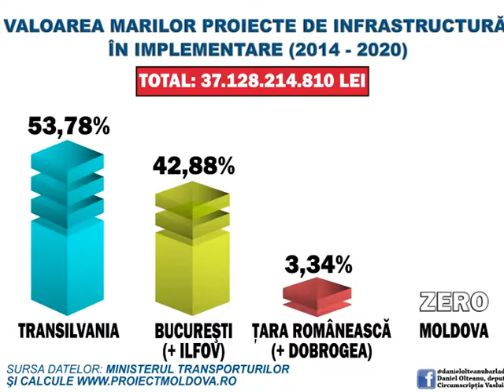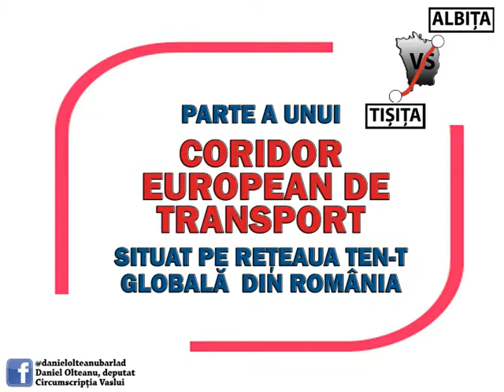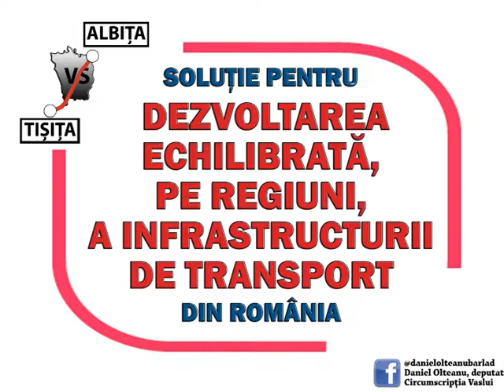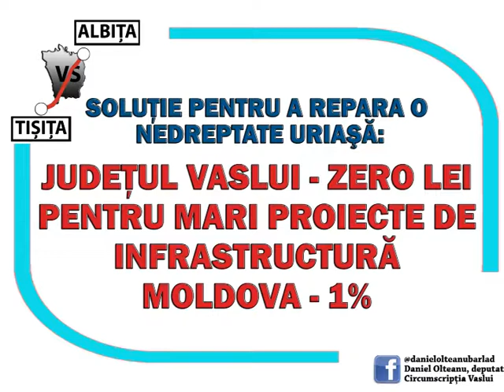Autostrada Tișița – Albița este în bugetul de stat din acest an!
Activitatea constantă a deputatului Daniel Olteanu, perseverența sa în ceea ce privește proiectele de mare infrastructură ale Moldovei și reducerea discrepanțelor regionale între județul Vaslui și zonele bogate din țară, au avut efectul urmărit de parlamentarul vasluian încă de la preluarea mandatului său, în 2016.
Astfel, bugetul de stat din 2019 include fonduri pentru elaborarea studiului de prefezabilitate a tronsonului de Autostradă Tișița – Albița, după ce acest proiect a fost șters pe nedrept din toate strategiile naționale din ultimii 15 ani.
"Cursul istoriei se schimbă pentru județul Vaslui꞉ Autostrada Tișița – Albița ESTE în bugetul de stat din acest an! Proiectul în care am crezut și căruia i-am dedicat mai bine de doi ani din activitatea mea parlamentară, timp în care am adunat argumente de necombătut, din mii de pagini de documente, adrese și interpelări, studii și date statistice, a primit din partea Guvernului fondurile necesare pentru elaborarea studiului de prefezabilitate. Este primul pas legal, obligatoriu, pentru ca acest proiect să prindă viață, și voi prezenta în curând calendarul de implementare (studiu de fezabilitate, proiect tehnic și execuție). După 20 ani în care acest proiect a fost mort și îngropat, am reușit în doi ani, cu perseverență, făcând din asta o prioritate zi de zi, săptămână de săptămână, lună de lună, să-l readucem la viață, și pentru asta le mulțumesc tuturor celor care au crezut, alături de mine", a declarat deputatul ALDE, care s-a arătat optimist în legătură cu parcursul acestui proiect.